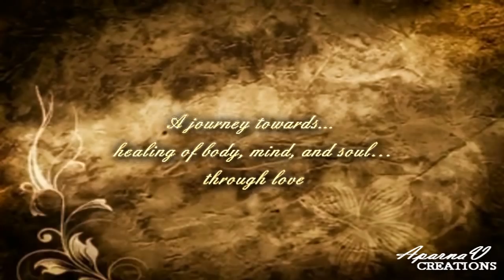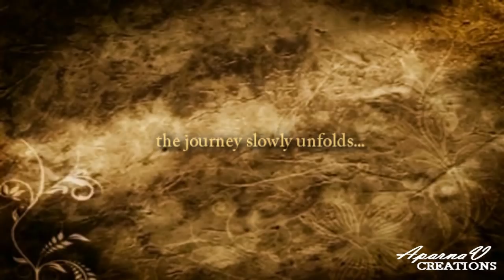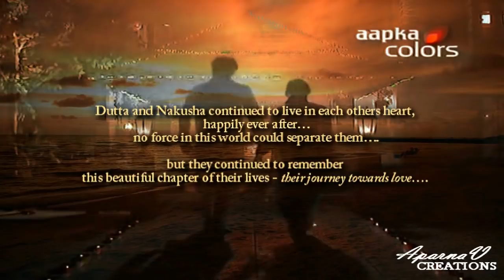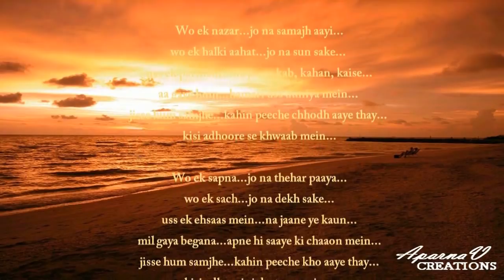Dutta & Naku Eternal Story | Closing Track: It's a wrap!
This Video Mix is specially made for the closing of the webisodes thread "DN - An Eternal Love Story" on India Forums.